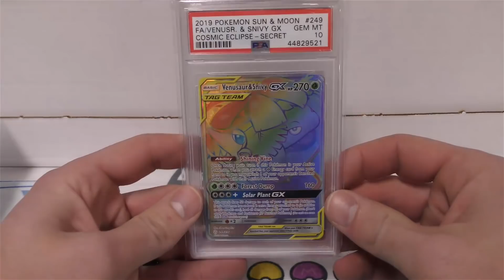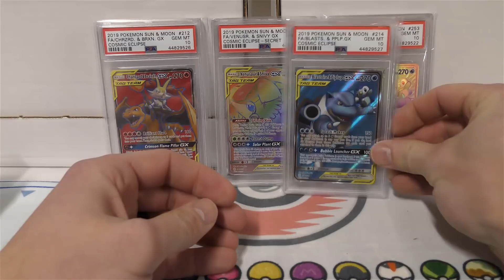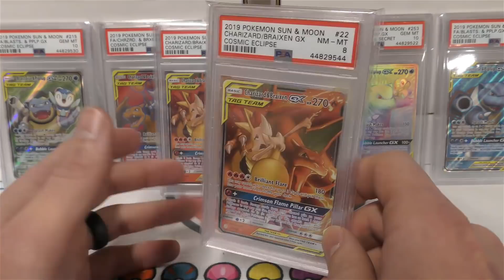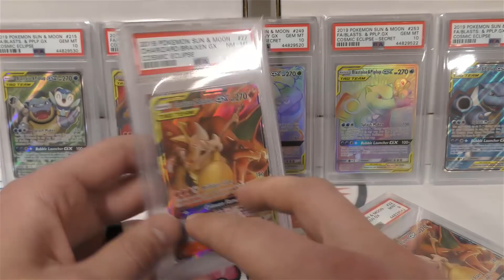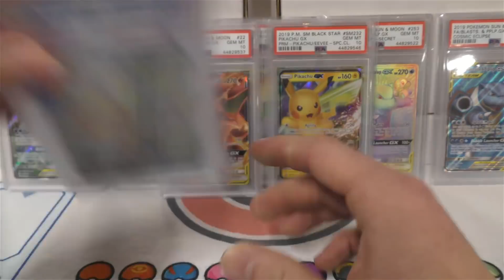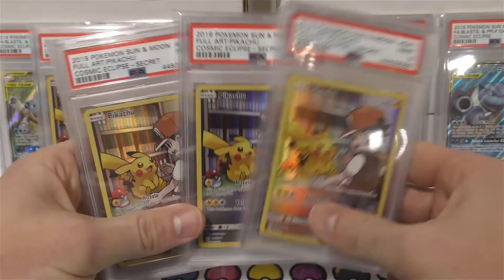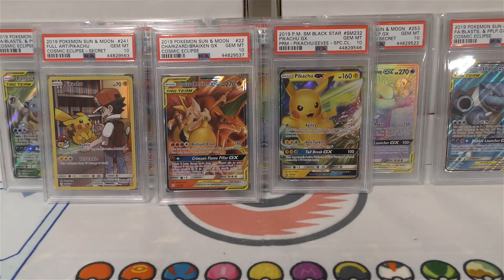Pokemon PSA Returns !!! Cosmic Eclipse HYPERS + FULL ARTS & More - Charizard/Pikachu